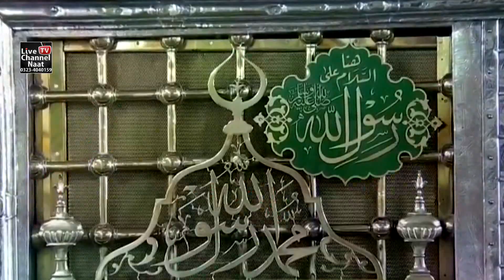Allah ho diyan paiyan pukara| Alina Sisters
Title -    Alina Sisters | | Allah ho diyan paiyan pukara
Artist -
Label - Live Channel Naat    Allah ho diyan paiyan pukara | |  Alina Sisters
Jio saven

Live_channel_naat Allah ho diyan paiyan pukara | | Alina Sisters